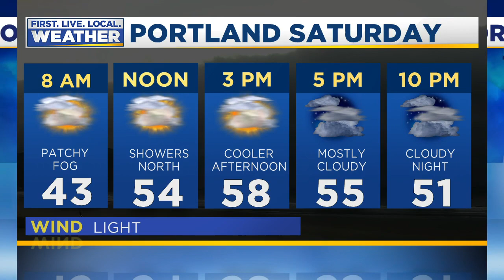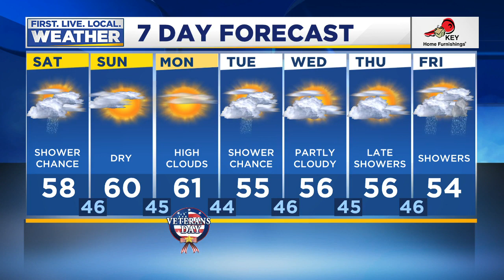Friday evening FOX 12 weather forecast (11/8)